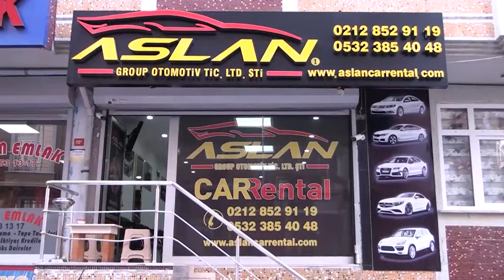ASLAN GROUP OTO KİRALAMA - ESENYURT/İSTANBUL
ASLAN GROUP OTO KİRALAMA